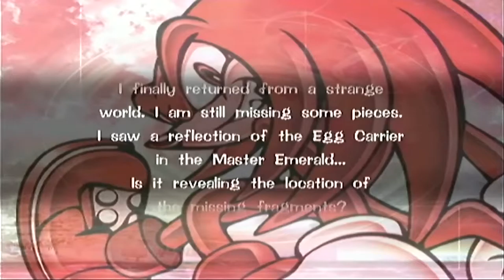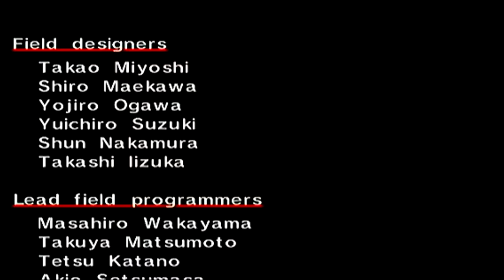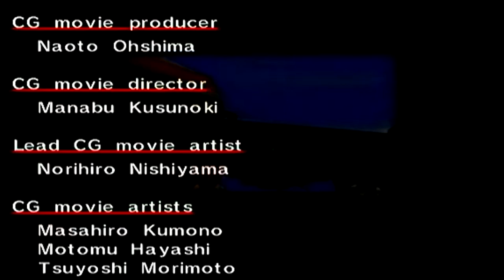Sonic Adventure: Knuckle's Story Part 3: Back to the island again.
As we finish up with Knuckle's story in the next part will be staring Amy Rose and we will soon finish this game As Sonic's Story will be the last one to do before the final story. Also Gamers Comms will try to be uploading every Thursday.